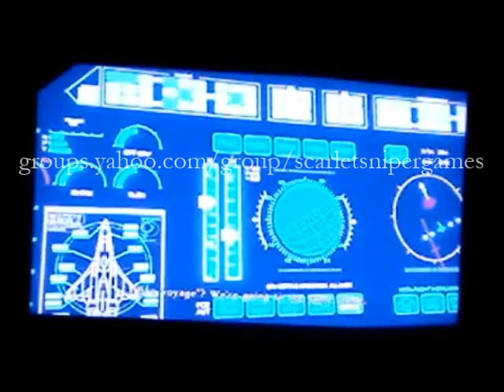Star Ocean: The Last Hope (International) Gameplay Video #2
A video which features gameplay of the PS3 game, Star Ocean: The Last Hope.